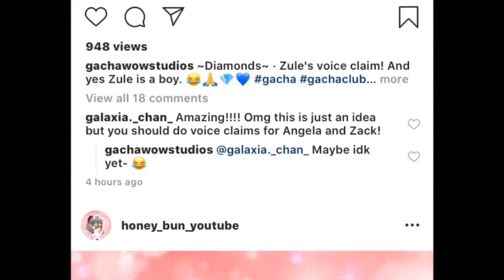Boredom a short story 🐇🍯🖤